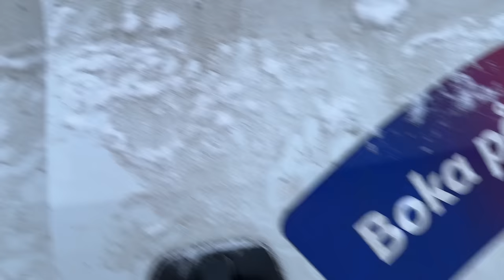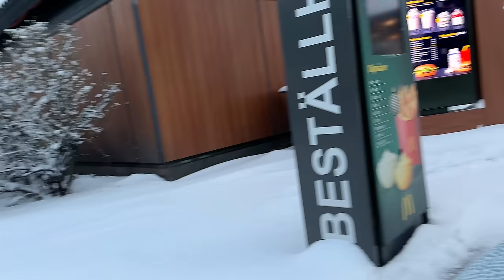Lämnar inte SÄNGEN på hela dagen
Varför lämna sängen? Jag har byggt en SÄNGOMOBIL ! Och den ska in i lastbilen och ut i snön.
Tack för att Manfred ville vara med och köra sängen hela dagen

Här nere är mer info om saker